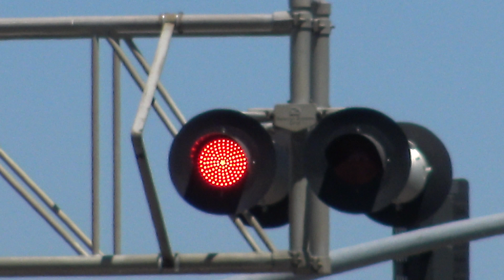Florin Perkins Rd Railroad Crossing Activate then Times Out, Sacramento CA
#2 Florin Perkins Road railroad grade crossing activates while a Union Pacific Local is switching nearby close causing it to activate then cancel.

Crossing Info:
Location: Florin Perkins Road & 23rd Avenue, Sacramento California
Horn Setting: Horn Zone
Crossing Owner and Maintainer: Central California Traction Company
Bell Sequences: Bells ring till gates rise

-- Safetran Cantilever Signal Right
Lights: Mast 2 pairs of 12x24 inch Safetran Incandescent Lights and Safetran Brackets overhead 2 pairs of 12x24 inch General Electric Pixilated Look LEDs
Brackets: Safetran
Gate Lights: NEG LEDs
Counterweight Arms: Safetran
Mechanism: Safetran
Base: Safetran

-- Safetran Cantilever Signal Left
Brackets: Safetran
- Cantilevers Gated Short Mast
Counterweight Arms: Griswold
Mechanism: Safetran EM Gate Mechanism

Imtersection lights also flash when gates are lowered